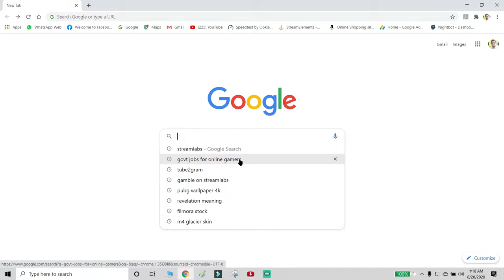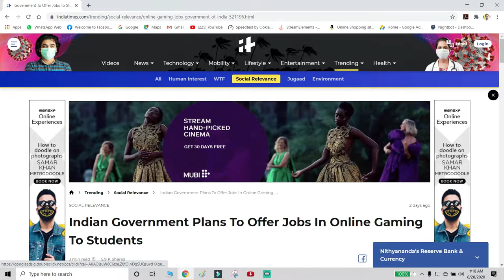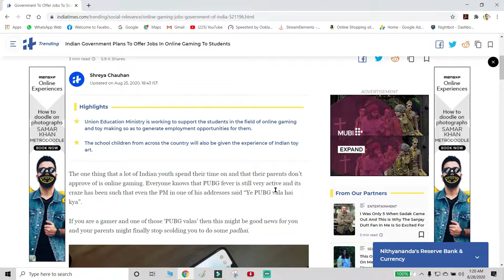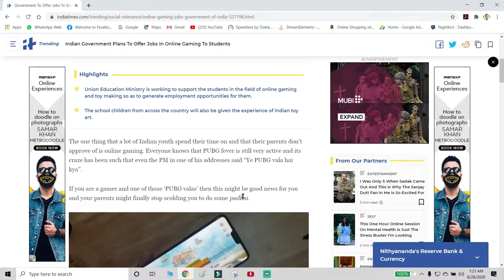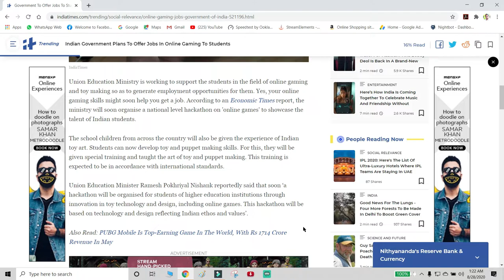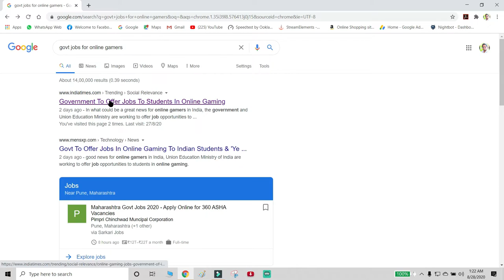Government Jobs for Online Gamers I Rasode me kaun tha I Maxtor Gaming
Maxtor here from Maxtor Gaming.
This video is a news update video regarding Government initiative for Job vacancies for Gamers. Please watch it for further details.
# Thankyou guys for watching video. Need your valuable Love and support#